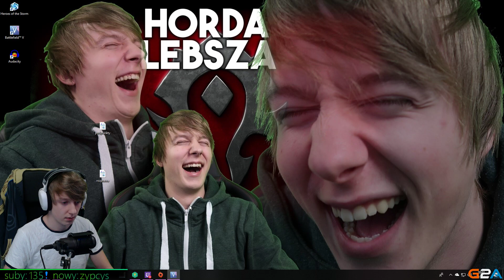ROCK SIĘ SPRZEDAŁ?! - Battlefield V